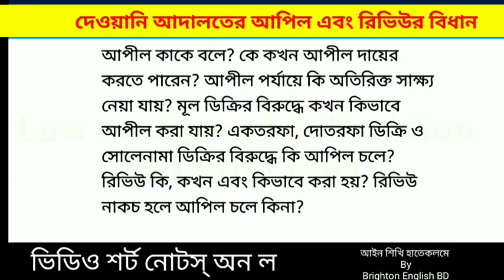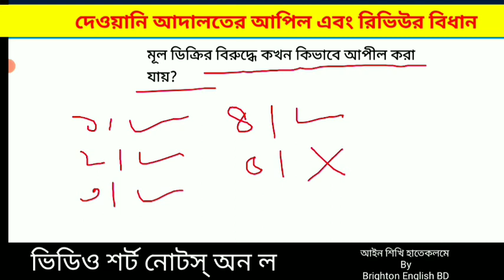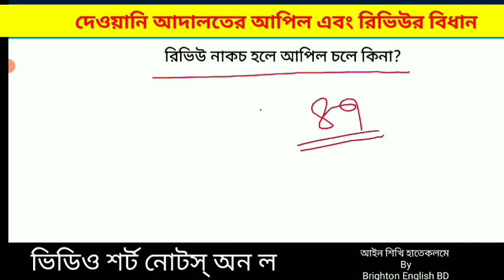মূল ডিক্রির বিরুদ্ধে কখন কিভাবে আপীল করা যায় Civil Court Appeal and Review Video Short Notes on Law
আপীল কাকে বলে? কে কখন আপীল দায়ের করতে পারেন? আপীল পর্যায়ে কি অতিরিক্ত সাক্ষ্য নেয়া যায়? মূল ডিক্রির বিরুদ্ধে কখন কিভাবে আপীল করা যায়? একতরফা, দোতরফা ডিক্রি ও সোলেনামা ডিক্রির বিরুদ্ধে কি আপিল চলে? রিভিউ কি, কখন এবং কিভাবে করা হয়? রিভিউ নাকচ হলে আপিল চলে কিনা?